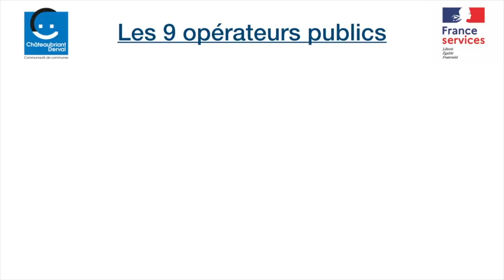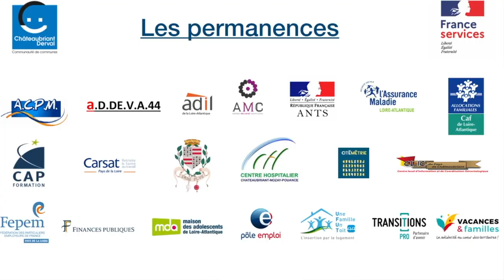Espace France Services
Présentation des services et permanences proposés aux usagers tout au long de l'année par l'espace France Services situé à Derval (Loire-Atlantique)